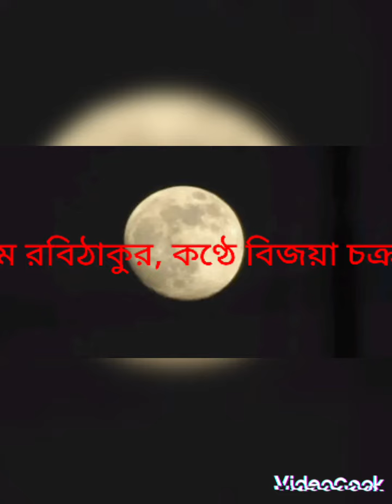হায় হেমন্ত লক্ষ্মী তোমার নয়ন কেন ঢাকা।